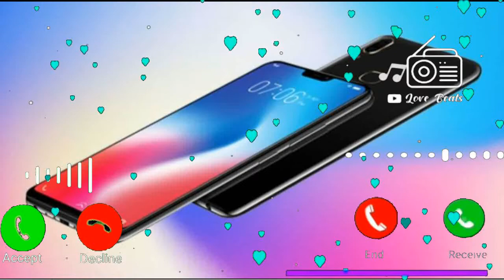Vivo mobile sms ringtone, notification ringtone, new mobile ringtone, sms ringtone, vivo ringtone 5